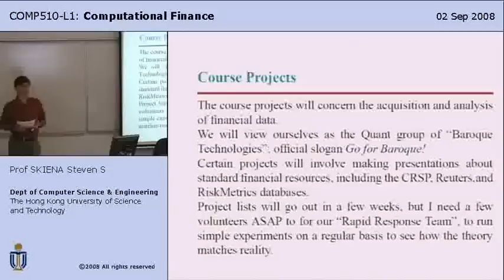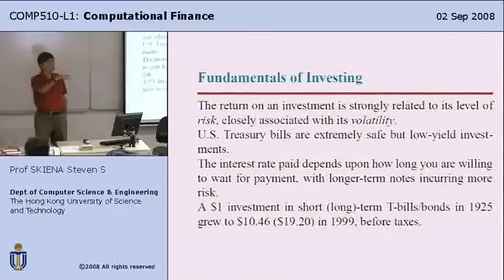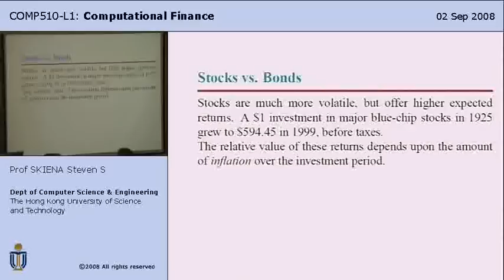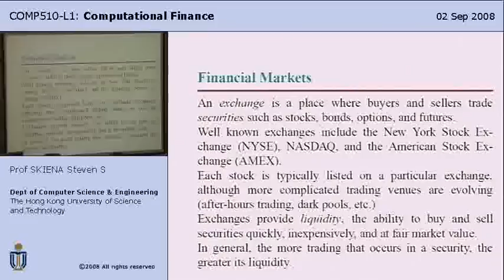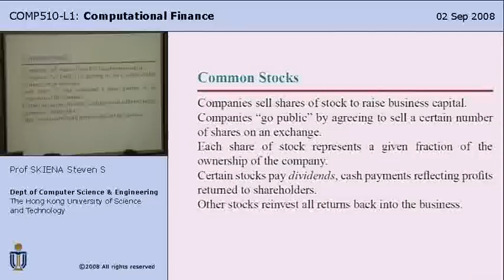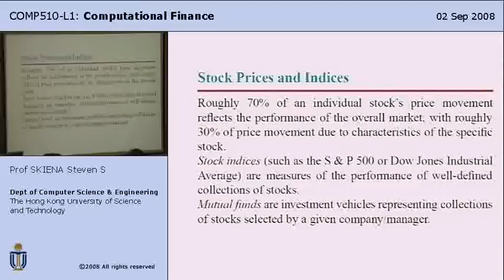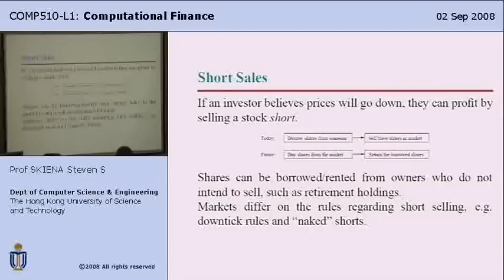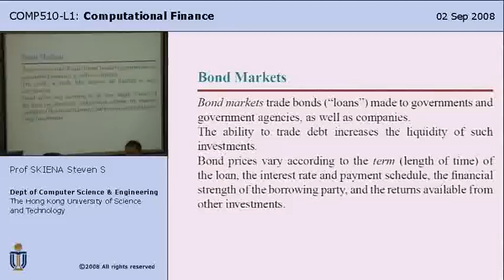Lecture 1 - Course Overview